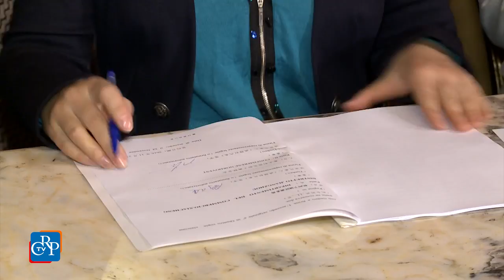La Cina a Palazzo Lascaris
È stato siglato a Palazzo Lascaris un accordo di amicizia e collaborazione fra il Comune di Reano, in Valsangone, provincia di Torino, e quello cinese di Hangzhou, località che recentemente ha ospitato il G20. L’accordo, di cui è stata madrina la vicepresidente del Consiglio regionale, si colloca all’interno di un più vasto progetto che comprende anche le eccellenze italiane in Cina, per favorire rapporti di scambio nei settori economici, artistici e culturali.